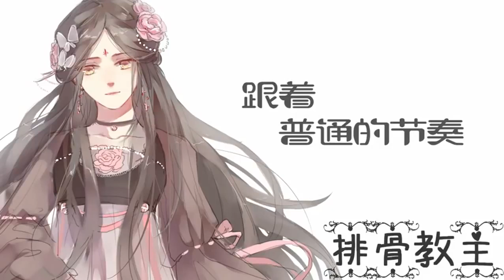普通DISCO【三无Marblue 哦漏QAQ 排骨 西瓜JUN】